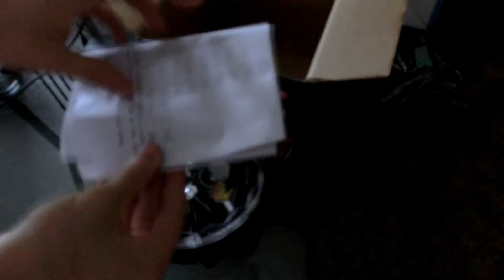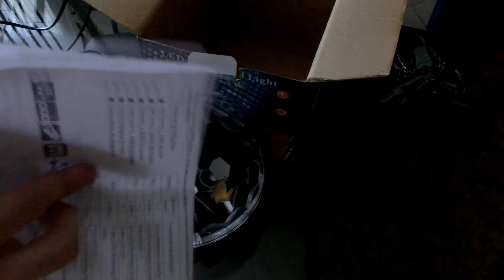unboxing - led magic ball light (RGB)